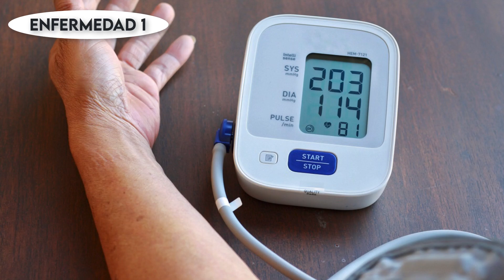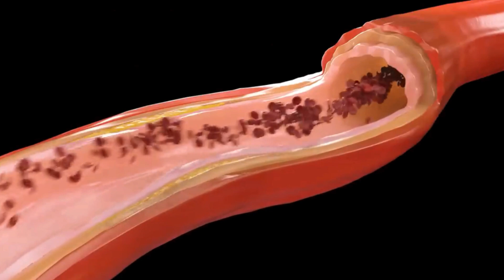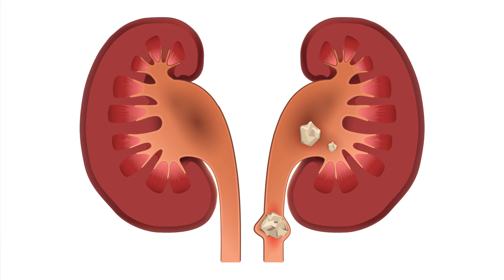ENFERMEDADES que SANAN con REMOLACHA (COMO USARLA)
La remolacha o betabel es una hortaliza muy utilizada en la medicina natural, contiene Betalaina un antioxidante que le da su color rojizo pero al mismo tiempo la convierte en una verdura muy beneficiosa para sanar e incluso curar muchas enfermedades.

En este video vamos a ver como podemos consumir la remolacha, como se prepara el jugo de remolacha y en que consisten los suplementos de extracto de remolacha, también te digo 5 enfermedades para la que es efectiva y que riesgos puede tener para la salud su consumo regular.

¿DE DONDE PROCEDE LA INFORMACIÓN?

CONTENIDO DEL VIDEO:
00:00 ¿Qué CONTIENE la remolacha?
00:25 Como consumir
01:30 Suplementos de remolacha
02:20 Enfermedad 1
03:05 Enfermedad 2
03:35 Enfermedad 3
04:00 Enfermedad 4
04:35 Enfermedad 5
05:05 Riesgos